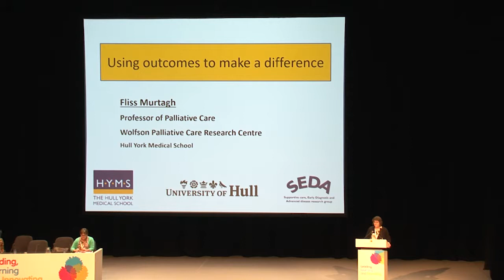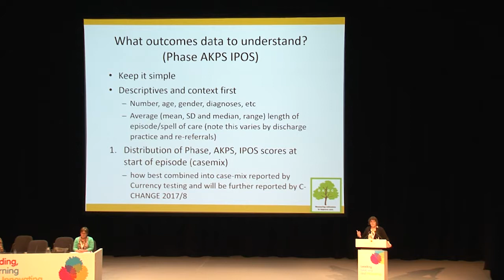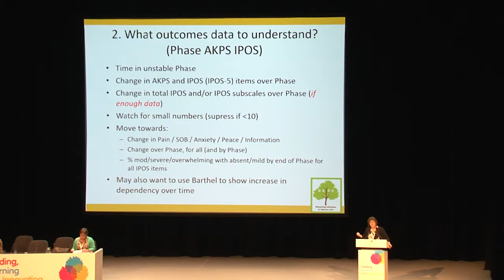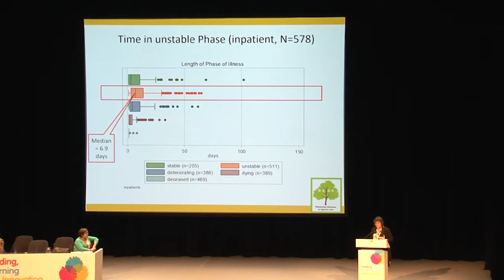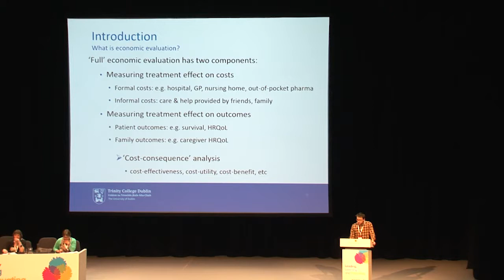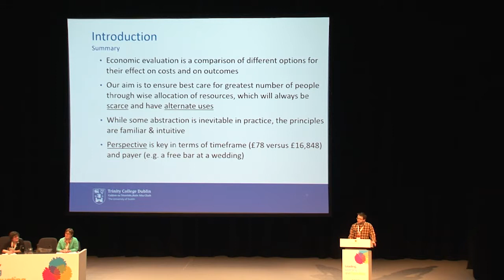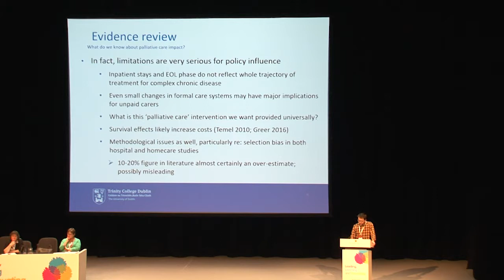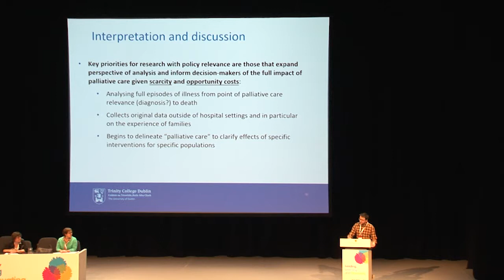Using outcomes to make a difference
Fliss Murtagh, Professor of Palliative Care at Hull York Medical School, and Dr Peter May from Trinity College Dublin, explore person-level measurement of outcomes and resources, and reflect on how to interpret aggregated point-of-care outcomes data, what is useful for service development and quality improvement, and how to understand and interpret evidence on costs and resource use in a meaningful way. A session from the 2017 Hospice UK National Conference, chaired by Dr Sarah Russell.